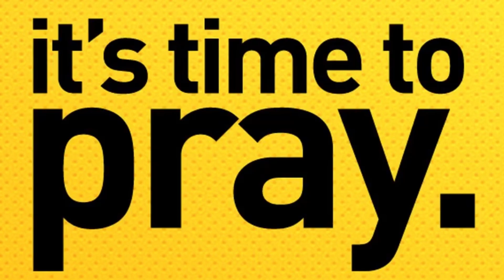Let’s Pray 🙏 Productive Day 🙌🏾🙌🏾